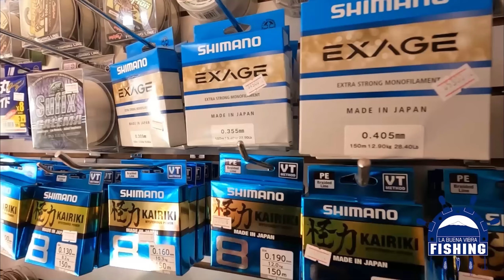⭐TRUCHAS ⭐🤫TRUCOS QUE DEBES SABER PARA PESCAR MÁS!!🎣 2022-2023 (Apertura de temporada Río Maullín)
Por fin!!! Abre la temporada de pesca deportiva en Río Maullín y la inauguramos con este videíto con algunas técnicas de "Lectura de aguas" que te servirán para mejorar tus pescas.
Que comience la función!!